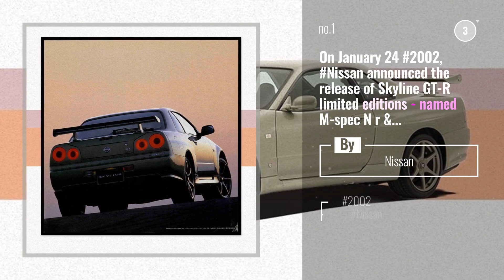Nissan News: On January 24 #2002, Nissan announced the release of Skyline GT-R limited editions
Nissan on Amazon
On January 24 #2002, Nissan announced the release of Skyline GT-R limited editions - named M-spec N r & V-spec II N r. They were released on February and sold out in a day.

Nissan News: Not one to hide in the shadows.

FORMULA 1® News: Meet Yan Ting, who has volunteered at the Singapore Grand Prix for ten consecutive years .

haasf1team News: Putting the VF-19 to good use It’s pit stop practice time at the factory for the team!